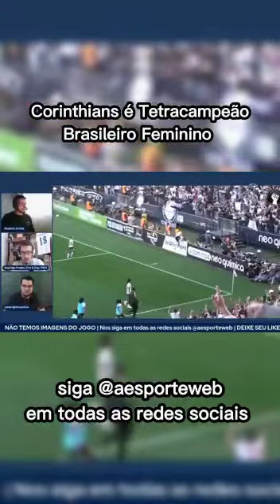Corinthians é Tetracampeão Brasileiro Feminino 🏆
Gol de Jheniffer sacramentou o título Corinthiano ⚽
Na voz de Hudson André 🎙️

Confira nosso site para ver nossas próximas transmissões e nos seguir nas redes